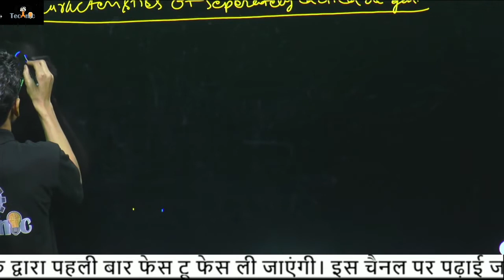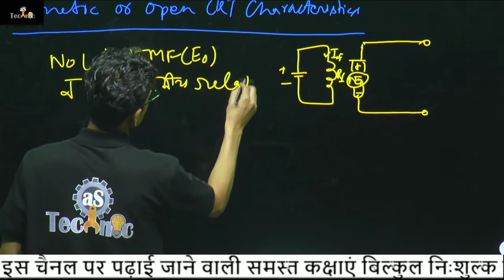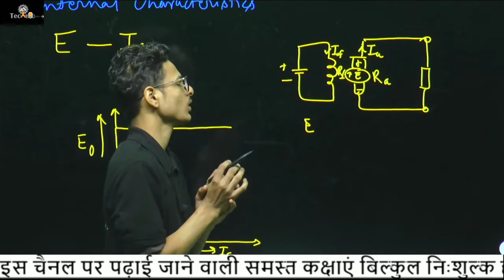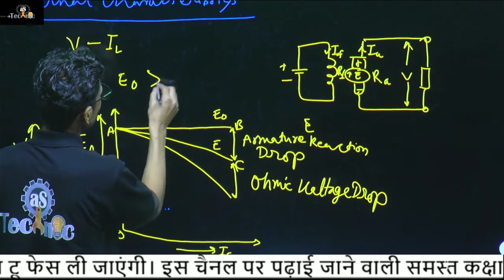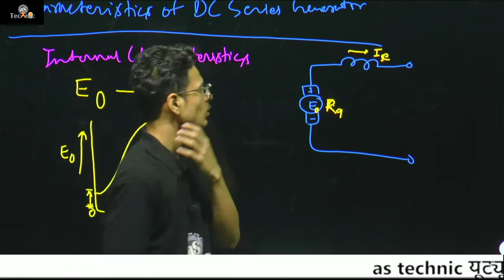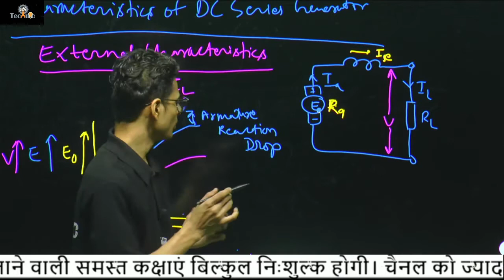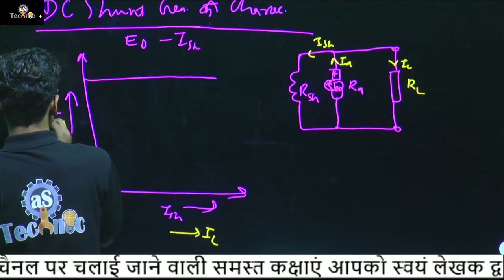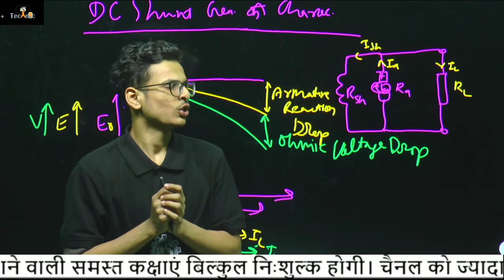characteristics of DC generator || डीसी जनरेटर के अभिलक्षण || machine – 1st || 3rd semester